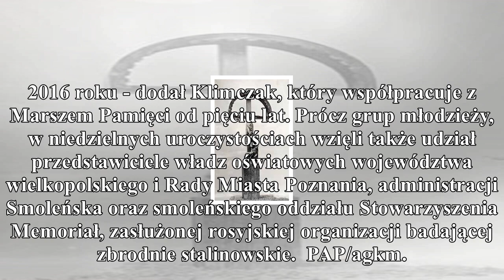po raz 12. odbył się w katyniu polsko-rosyjski marsz pamięci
po raz 12. odbył się w katyniu polsko-rosyjski marsz pamięci - to inicjatywa syna zamordowanego oficera
                                gorąco
PolskieRadio.pl Wiadomości Informacje Po raz 12. odbył się w Katyniu polsko-rosyjski Marsz Pamięci - to inicjatywa syna zamordowanego oficera Z udziałem młodych Rosjan i Polaków, uczniów szkół średnic...